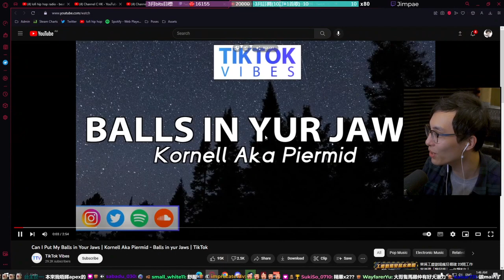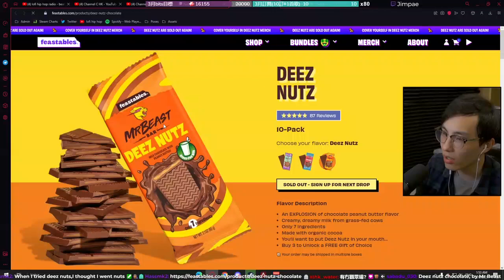超高分辨率超高画质超高帧率超高音质 一键搞定 8